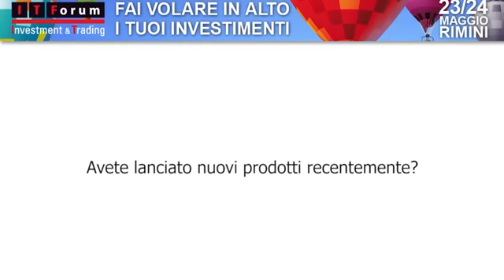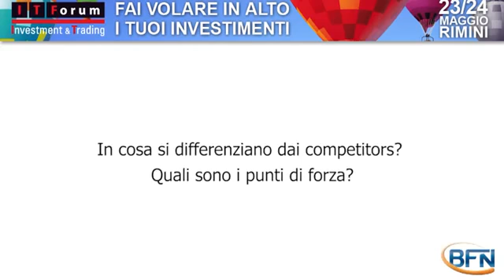BNP PARIBAS - Nevia Gregorini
Nevia Gregorini, responsabile marketing e public distribution listed products di Bnp Paribas, spiega i vantaggi di investire con i certificate.

Intervista all' ITForum di Rimini 2013.

Conduce: Riccardo Designori Trader in collegamento Skype: Antonello Rendina, Fernando Di Fazio, Filippo Cossetti Ospite in studio: Nevia Gregorini ...